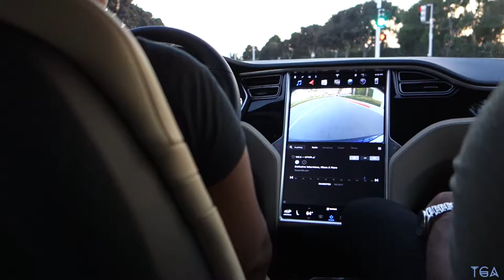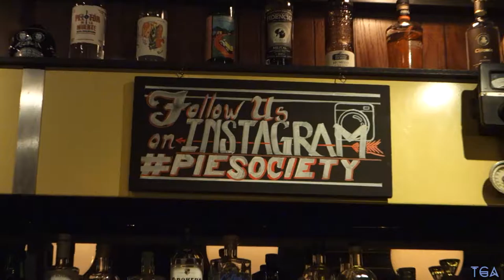Tesla Test Drive Autopilot , Shoe Shopping and Japanese .... Vlog #6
I am happy to share #6 with you!  This was a packed video.  ENJOY! Please leave a thumb!

Music